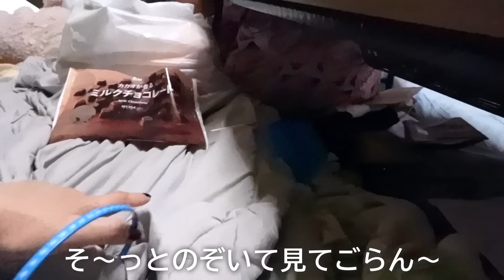【部屋が荒れ放題の上田家】11人大家族の掃除はうまくいくのか・・・！？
11人大家族の上田家。
そのダイニングは定期的に掃除するも、取材日はたまたま荒れ果てています…
見かねたお母さんは掃除をしようと準備に取り掛かりますが、子どもたちは協力しなさそう…
なぜか末っ子あんちゃんは積極的に手伝ってくれるが・・・

上田家（１男８女）
お父さん　　基嗣（もとつぐ）さん　５０歳
お母さん　　英里（えり）さん　　　４１歳
第１子長男　秀哉（しゅうや）くん　２０歳
第２子長女　心結（みゆ）さん　　　１８歳
第３子次女　芽生（めい）さん　　　１５歳
第４子三女　夢侑（むう）さん　　　１４歳
第５子四女　苺果（ちい）さん　　　１２歳
第６子五女　埜乃（のの）さん　　　１０歳
第７子六女　愛々（らら）さん　　　　８歳
第８子七女　椿姫（きき）さん　　　　７歳
第９子八女　羽恋（あん）さん　　　　３歳

「大家族チャンネル」では、東海地方に住む大家族のにぎやかな暮らしに密着します！

制作協力：株式会社ホーボーズ・３株式會社